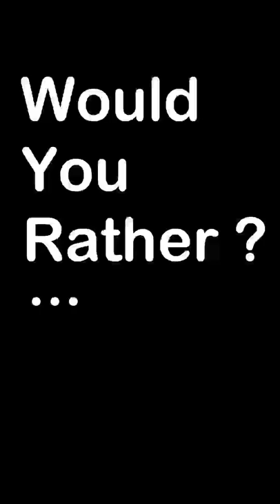Would you rather? Pizza vs Soda